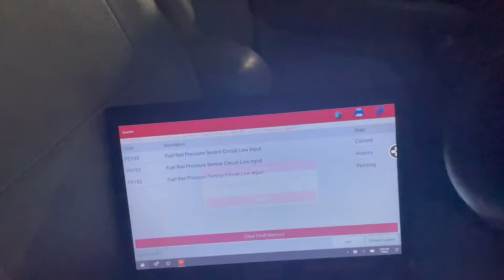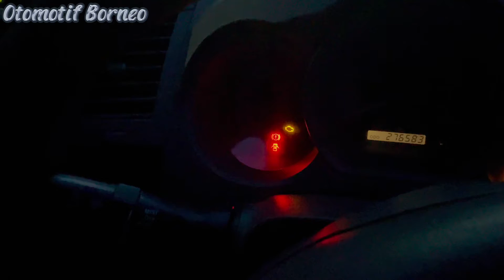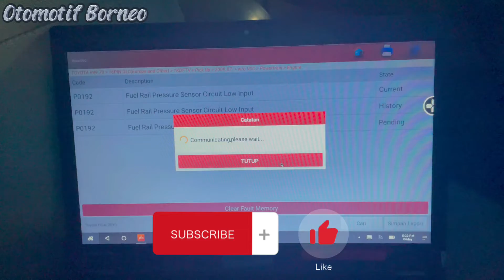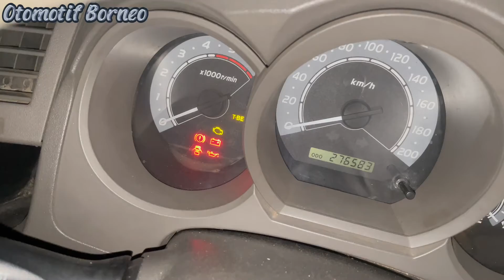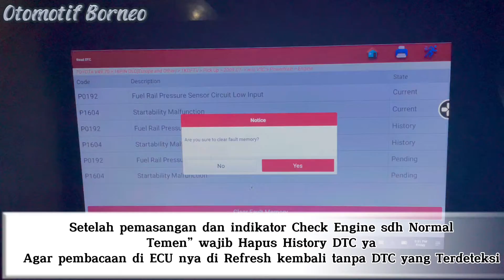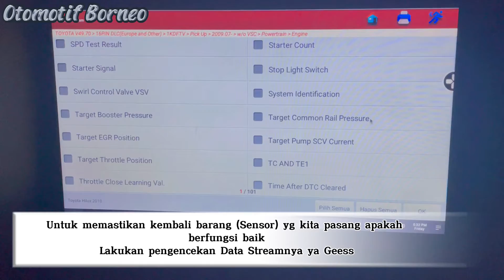Commonrail Toyota Hilux P0192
Kembali lagi gaisss
Untuk Trouble DTC mobil (Check Engine)
Ketika indikator Check Engine Menyala berarti ECU merespon adanya Fungsi Sensor yg kurang sempurna ges
Untuk masalah DTC baiknya kita bekerja dengan Alat Scaner agar tidak mengira” kerusakan dan dapat merugikan kita dan pemilik mobil

Berikut Edukasi Video Kerusakan Sensor Comonrail / Fuel Rail Toyota Hilux